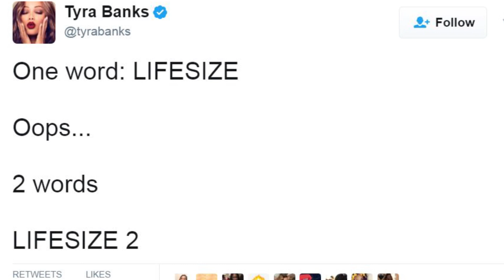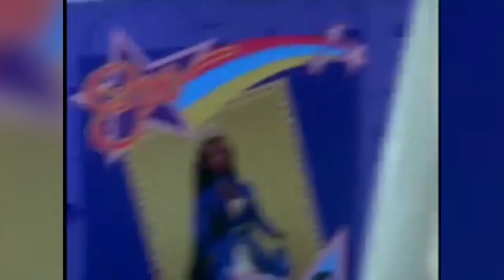Life-Size Sequel OFFICIALLY Happening & Zendaya Could Star Alongside Tyra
When news first broke that a Life Size 2 was happening back in 2015, the Internet just about imploded.

Today brings the official word that the sequel to the 2000 flick has officially been greenlit at Freeform.

Tyra Banks took to her to Twitter to once again break the Internet writing "One word: LIFESIZE. Oops...2 words. “LIFESIZE 2.”

Aaaand cue the hysteria! Yes, our favorite doll, Eve, is being played by Tyra Banks, because nobody has that HUNDRED WATT SMILE like Tyra.

Back in 2015, she had told Variety QUOTE

"There is no one else that can play Eve but me, thank you very much! I’m just joking with you, but yes, I am going to be Eve."

No, but seriously though. Now the only question left is Will we see Lindsay Logan in the film?! After all, it was Lindsay's character,     , who woke Eve up from her doll-state in the original film. In fact, there would have been NO LIFE SIZE EVE if BLANK wasn't trying to resurrect her mother. Ugh, this movie really brings out all the feelings doesn't it? Well, if it were up to Tyra Banks, Lindsay would definitely be involed in one way or another. In a recent interview with E! News, Tyra had a very genuine invite for Lilo.
WILL YOU, LINDSAY? And while we work on a cameo for Linds, let’s work on locking down another huge celeb for the leading role- Zendaya. Tyra Banks told ET at the Freeform Upfronts that she has her sights set on our girl, Z, saying QUOTE ““I would love Zendaya,” she shared. “I think Zendaya would be really interesting.”

This time around, Eve is once again woken up just in time to help a girl deal with life and love during the holiday season, so yes, you can expect to see Life Size 2 during Freeform's 25 days of Christmas in December of 2018.

Are you guys excited to see Life Size 2? Do you want to see Lindsay Lohan return?